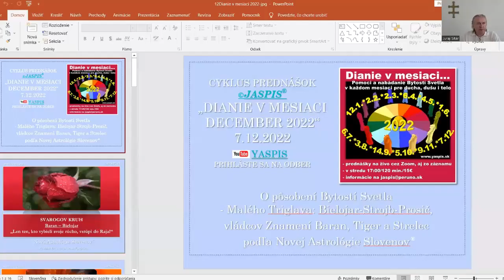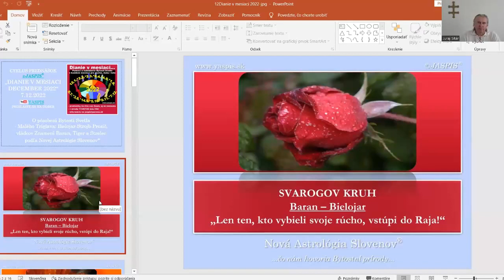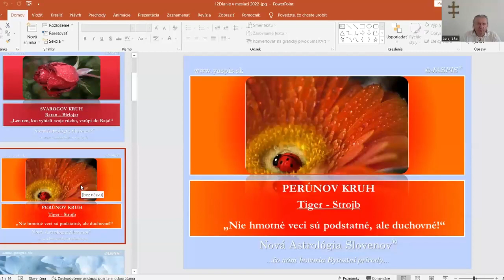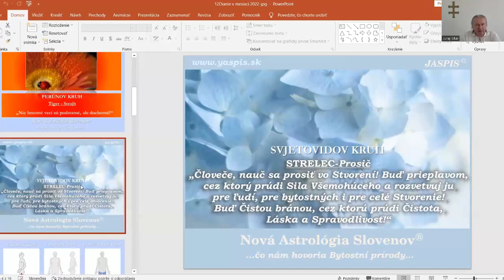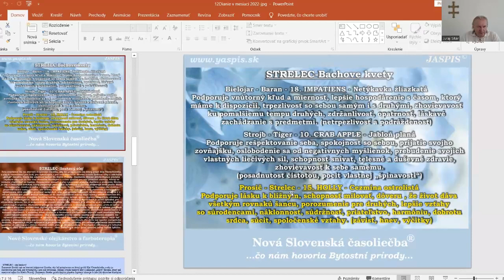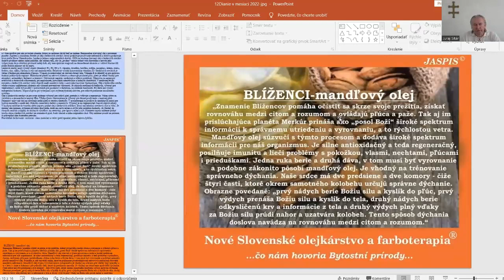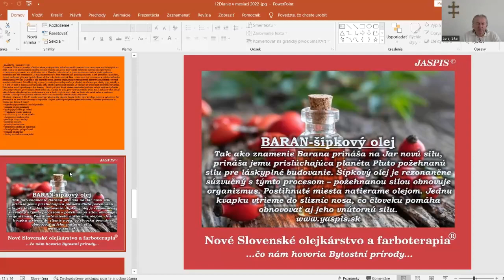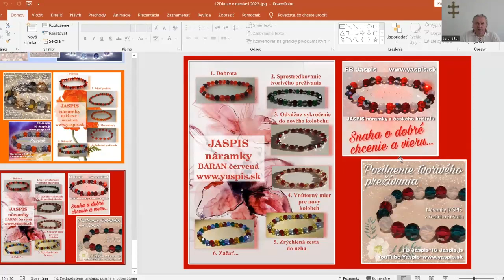Upútavka na prednášku Dianie v mesiaci december 2022 v stredu 7.12.2022 o 17:00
Prednáška bude o pôsobení Bytostí Svetla - Malého Triglava: Bielojar-Strojb-Prosič,
vládcov Znamení Baran, Tiger a Strelec  a podľa postavenia planéty Zem, Mesiaca v Nove a Mesiaca v Splne podľa Novej Astrológie Slovenov.

Cyklus prednášok „Dianie v mesiaci“

Pomoci a nabádania Bytostí Svetla v každom mesiaci pre ducha, dušu i telo.
Tento rok z pohľadu čakier, meridiánov, orgánov v danom období.
Budú opäť vybraté oleje, Bachove kvapky a náramky z českého krištáľu na dané obdobie.
- na živo cez zoom každý mesiac v stredu o 17:00/120min./15€
- po ukončení prednášky posielame video a audio záznam

Predvášky sú naživo formou meetingu, je potrebné nainštalovať si program Zoom,
inštalačný program je na linke:

Pre tých, ktorí chcú pozerať prednášku zo záznamu na YouTube,
je potrebné prihlásiť sa na YouTube a poslať nám váš prihlasovací mail do YouTube
Zverejnenie semináru na YouTube je po jeho spracovaní a je k dispozícii aj v mp3 formáte.

Ak chcete automaticky dostávať správu o novom videu na našom YouTube YASPIS,
Ak chcete sledovať naše spoplatnené videá - prednášky a semináre, prihláste sa na YouTube, po uskutočnení platby sa vám zobrazia ďalšie videá...

Prednášky Dianie v mesiaci... v roku 2022 sú rozšírením minuloročných prednášok, ktoré sú k dispozícii vo videách: "Dianie v mesiaci... v roku 2021"

Oba cykly prednášok „Dianie v mesiaci...2021“ a „Dianie v mesiaci...2022“ sú rozšírením celoročnej témy, ktorá je k dispozícii vo videu:
Čo nás čaká v novom 72 ročnom Perúnovom kolobehu 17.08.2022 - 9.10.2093 v prebiehajúcom Poslednom súde počas pôsobenia Znamenia Myš od 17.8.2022 do 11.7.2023. Bytostný Chrs nám hovorí: "Udržuj krb svojich myšlienok čistý!" V tomto období nás bude sprevádzať červeným žiarením znamenie Myš.